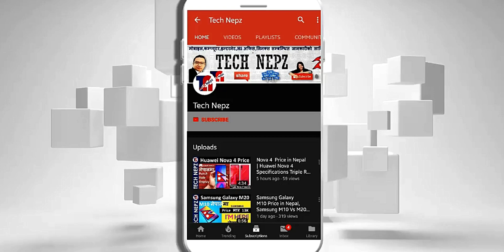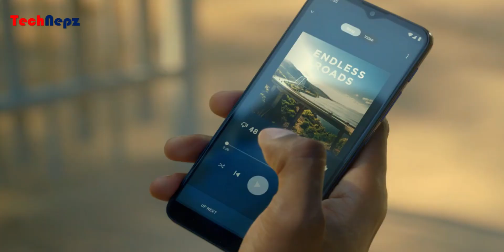Moto G9 Play launched Price in Nepal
Motorola Moto G9 Play Specifications | Motorola Moto G9 Play Price in Nepal and Availability motorola g9play moto सथिहरु यो भिडियोको बारेमा कुनैपनि सल्लाह / सुझाव अथवा कुनै प्रश्न छन् भने कमेन्ट गर्नुहोला, यदि तपाईंलाई भिडियो मन परेमा like, Share or Comment गर्नु होला अनि एस्तै जानकारी मुलक भिडियो लागि यो च्यानललाई Subscribe गर्नु होला, धन्यवाद